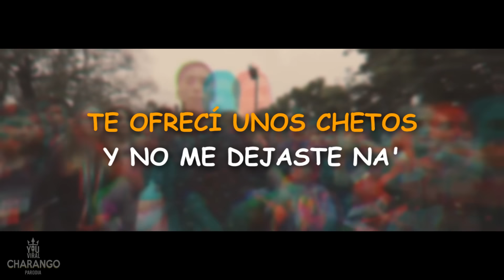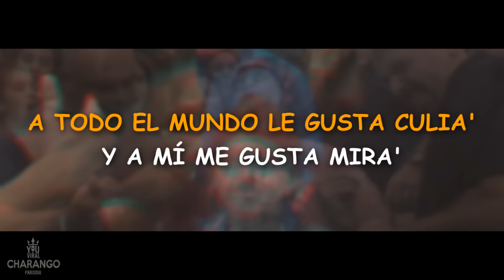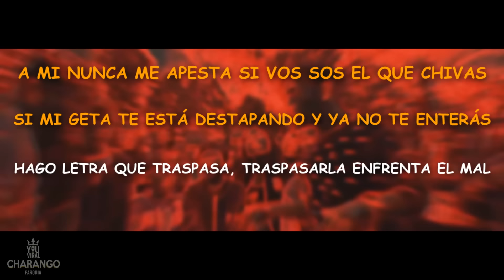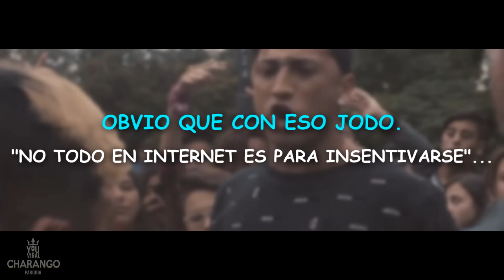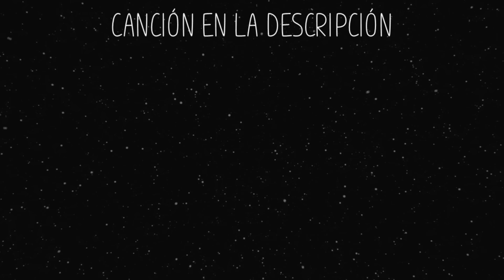Yao Cabrera - CHARANGO (Parodia Oficial) | YouViral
ATENCIÓN: Este vídeo no tiene la intención de ofender, es solo humor!